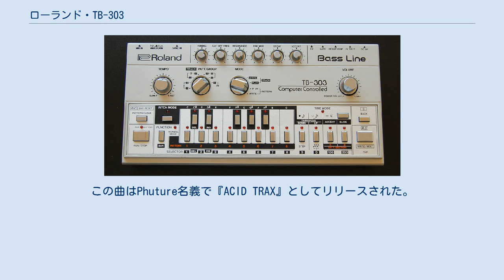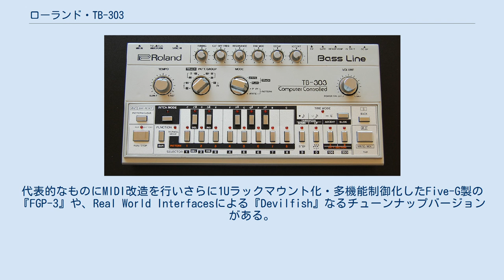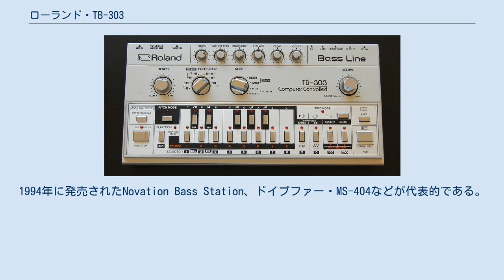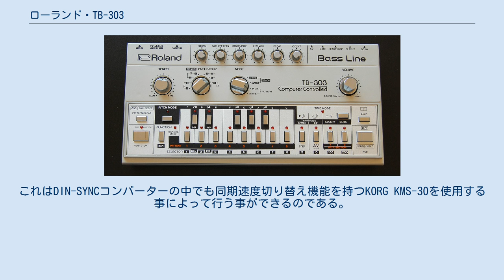ローランド・TB-303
TB-303（ティービー303）は、かつてローランドが製造、販売したシンセサイザー。
 1982年発売開始。
ベース音色に特化し、またシーケンサーを内蔵していたことで短いループをプログラムし本体に記憶させることが出来た。
本体の大きさはコンパクトで持ち運びが容易であった。
同時期に発売されたリズムマシンTR-606とデザインが統一されており、二台を合わせて使う事でリズム隊を自動演奏できるというのが発売当時のふれこみであったが、当初はベース音色の再現が十分でないなどの理由で人気機種にはならなかった。
当時のレコードで聴ける数少ない例に、ジャコ・パストリアスの「ワード・オブ・マウス」の冒頭曲「クライシス」、アレクサンダー・ロボトニク（Alexander Robotnick）の「Problems D'Amour」がある。
 だが、1980年代後半の音楽シーンに発生したアシッドハウスでは、そのフィルターをいじることで出される独特で奇妙な音色と内蔵シーケンスのグルーヴが再評価され、多くのアーティストが使い出したことから一躍脚光を浴びるシンセサイザーとなる。
 そもそもの発端はシカゴのハウスクリエイターDJ Pierreが楽曲製作の際にベース音源として中古の303を入手したところから始まる。
だが、そのとき偶然フィルターの設定が全開になっていた事から、彼はこの奇妙なサウンドの独特の魅力に気づき、それを最大限に生かす方向で曲を製作した。
この曲はPhuture名義で『ACID TRAX』としてリリースされた。
既存のハウスミュージックのフォーマットからは大きく逸脱する作品となったが、結果的にこの作品はダンスミュージックシーンに絶大な衝撃を与え、アシッドハウスというひとつのジャンルを確立するまでに到る。
その後もハウスはもちろん、テクノなどで使用アーティストが増えていき、ダンスミュージックに欠かせない楽器の一つとなっていった。
またTB-303の人気が出ると同時に中古市場でも価格が異常に高騰していくこととなる。
TB-303の使い手としては、テクノの分野ではハードフロアやリッチー・ホゥティンが有名である。
 ちなみに、発売当初はローランド・TR-808の廉価版的リズムマシンという位置づけだった兄弟機TR-606であるが、こちらも昨今はエレクトロやヒップホップなどにおいて支持を得ている機種である。
 中古市場での価格高騰により、TB-303の入手が困難になってもローランドからすぐに再発売される兆候がなかった。
また、TB-303はMIDIに未対応（外部機器との同期には、現行では殆ど使用される事の無いDIN-SYNC規格を採用していた）であったため、これもまたレアなSYNCコンバーターを用意し制御を行なえるようする必要があった（ただし、これはブームに合わせてKENTONなどから新規の製品がいくつか発売されている）。
また、独自にMIDI対応改造やCV-GATE入力端子の増設を行ったり、さらに強力な機能を付加したものなど、様々な改造を行う業者も現れた。
代表的なものにMIDI改造を行いさらに1Uラックマウント化・多機能制御化したFive-G製の『FGP-3』や、Real World Interfacesによる『Devilfish』なるチューンナップバージョンがある。
ただし、これらの改造バージョンは303の評価の肝であるシーケンサー部分を排除していたり、フィルターがより強力な物に改造されていたり(これによって303であって303ではない音が創り出せるのだが)と、オリジナルの個性のいずれかを少なからず犠牲にした上で成り立っているので、その仕様には賛否両論ある。
 欧米の中小シンセサイザーメーカーからTB-303の音色再現を狙ったシンセサイザーが多数発売された。
1994年に発売されたNovation Bass Station、ドイプファー・MS-404などが代表的である。
中古市場やクローンシンセの人気を受けて、本家のローランドからもMC-303(ただしMC-303には、TB-303のようなスライド機能等が無くビジュアルイメージと名前のみを冠している)や、MC-09が発売された。
 そのような状況の中、2014年初頭にローランドが突如DJジャンル向けのAIRAブランドの発表を行い、AIRAシリーズの製品としてTB-3というシーケンサー付きベースシンセサイザーを2014年3月に発売した。
これはTB-303をデジタル技術で復刻するというコンセプトであり、...